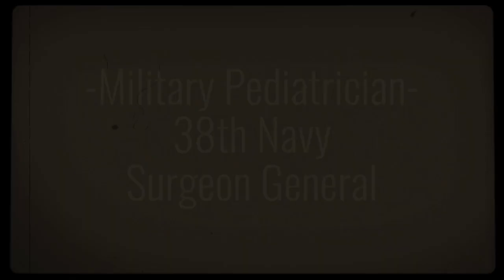VADM(Ret) C. Forrest Faison III, MD WarDocs Promo Video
VADM(Ret) C. Forrest Faison III, MD- 38th Navy Surgeon General- Providing Medical Support to Combat Operations and Humanitarian Missions Across the Globe

  Dr. Faison is a pediatrician, fellowship trained in neurodevelopmental pediatrics, and he served as the 38th Surgeon General of the US Navy.
  In this episode, Dr. Faison describes his career pathway and explains how pediatricians support the critical missions of military medicine at home stations and deployed locations throughout the world.   VADM (Ret) Faison has significant deployment experience as a US Medical Task Force Commander as well as the Commander of a downrange Combat Hospital.  He shares many important lessons learned supporting combat operations and humanitarian missions such as the Fukushima earthquake and tsunami response.
   Dr. Faison has extensive experience with telemedicine and informatics.  He describes some of the DoD's accomplishments in this evolving technology and where it is headed.  Following his Military Medicine career, Dr. Faison continued to make significant contributions in civilian medicine.  He describes his role in assisting the state of Ohio's response to the COVID-19 pandemic in public universities and in the Federal Mass Vaccination Center.  Dr. Faison is a strong advocate for Wounded Warrior care, and he talks about innovative ways to support these individuals and their families.  He also shares how he has been able to prepare disadvantaged minority students for healthcare career through a “Pathway to Practice” program.
  Dr. Faison is a native of Norfolk, Virginia and Cleveland, Ohio, receiving his bachelor’s degree from Wake Forest University.  Faison earned his doctorate in medicine and surgery from the Uniformed Services University of the Health Sciences.  He completed residency training in pediatrics at Naval Hospital San Diego and fellowship training in neurodevelopmental pediatrics at the University of Washington.
  Before he served as Navy Surgeon General, Faison also served as Deputy Surgeon General and, before that, as Commander, Navy Medicine West, where he coordinated the Navy's medical support and relief operations to the Government of Japan during the Fukushima earthquake and tsunami.  As the Navy’s Chief of Healthcare Operations, he also led Navy medical relief efforts during the earthquake in Haiti.  Among other leadership assignments, he has held command in a combat theater as Commanding Officer, U.S. Expeditionary Medical Facility (OIF combat hospital); and Commander, U.S. Medical Task Force, Kuwait.  He is a recognized expert on the use of telemedicine, health IT, and data analytics to improve healthcare access, quality, and outcomes.

Honoring the Legacy and Preserving the History of Military Medicine

The WarDocs Mission is to improve military and civilian healthcare and foster patriotism by honoring the legacy, preserving the oral history, and showcasing career opportunities, experiences, and achievements of military medicine.

WarDocs- The Military Medicine Podcast is a Non-Profit, Tax-exempt-501(c)(3) Veteran Run Organization run by volunteers. All donations are tax-deductible, and 100% of donations go to honoring and preserving the history, experiences, successes, and lessons learned in military medicine. A tax receipt will be sent to you.

WARDOCS documents the experiences, contributions, and innovations of all military medicine Services, ranks, and Corps who are affectionately called "Docs" as a sign of respect, trust, and confidence on and off the battlefield, demonstrating dedication to the medical care of fellow comrades in arms.

LinkedIn: WarDocs-The Military Medicine Podcast